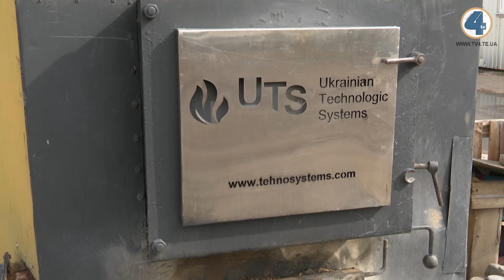Компанія "Українські технологічні системи" розробила теплогенератори для обладнання зерносушарок